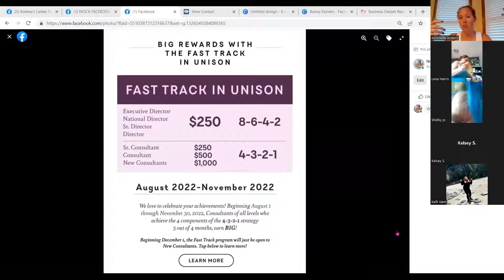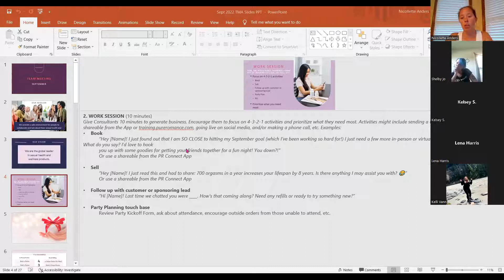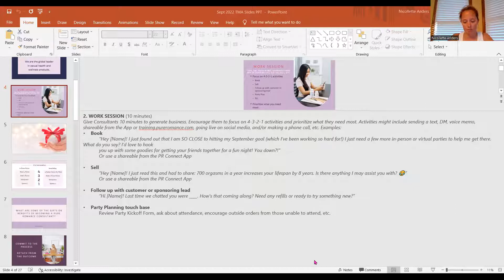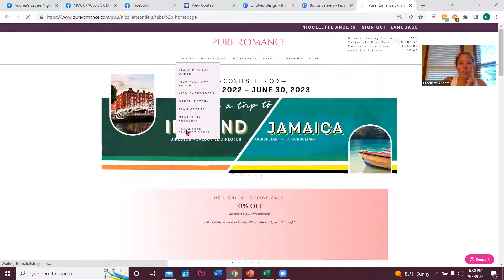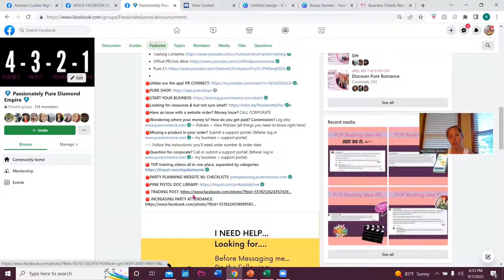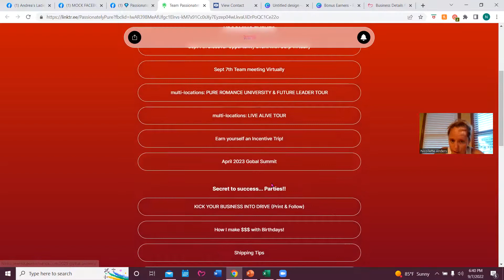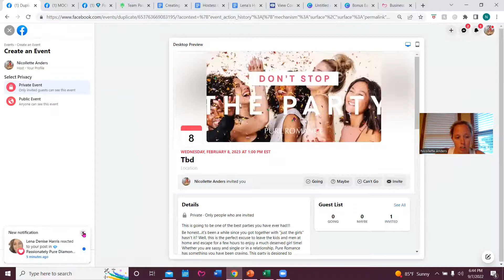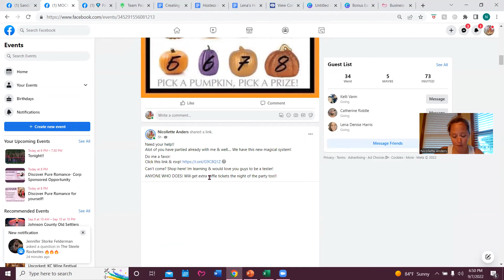Team Meeting Sept 7th!